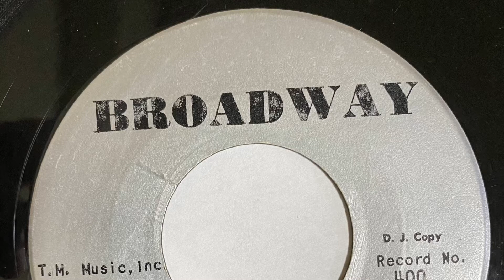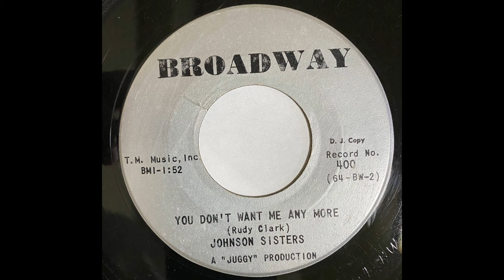JOHNSON SISTERS YOU DON'T WANT ME ANY MORE 1964